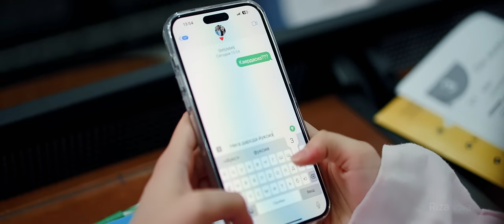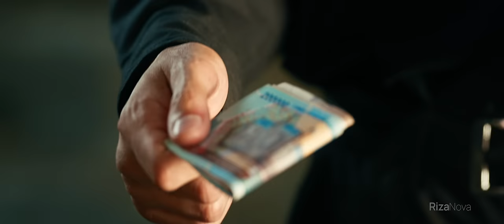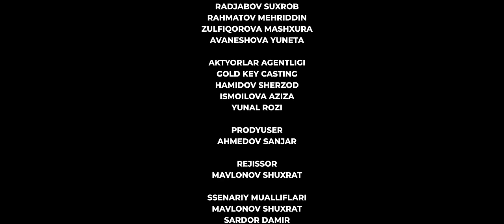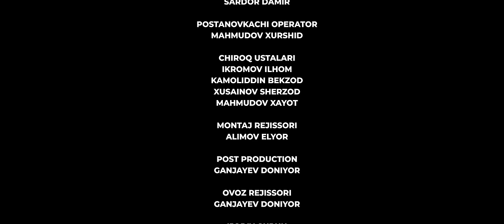Gulsanam Mamazoitova - Oshiq yurak (Official Music Video)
Официальный канал певицы Гулсанам Мамазоитовой